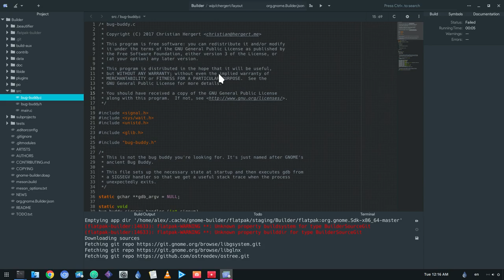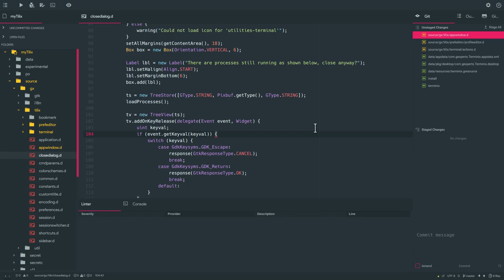GNOME Builder New Fullscreen Mode ..Vs Atom 1.18 Nuclide | GNOME 3.26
GNOME Builder added a fullscreen mode

Builder for 3.26 will have a much different UI. the work is currently on a WIP branch

SONG
The Naked and Famous - Young Blood (Acoustic Cover by adeburke)